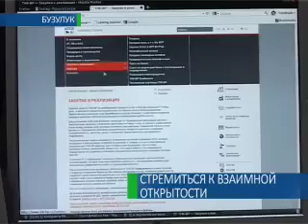Стремиться к взаимной открытости 22-02-12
ТНК-ВР совершенствует систему заключения контрактов, делая её более эффективной и прозрачной. Для этого в компании есть несколько подразделений, включающих работу регионального совета по взаимодействию с подрядчиками и конфликтную комиссию.